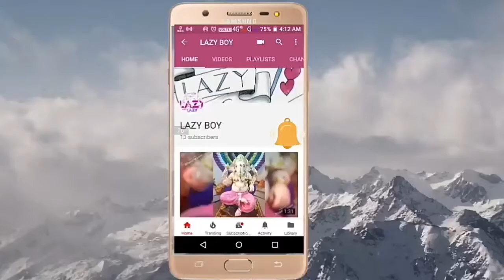Top 10 Fastest Cars in the World 2018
10.Lamborghini Aventador (217 Mph)

Lamborghini is a name that doesn’t need any introduction. Their innovative design and unbeatable
price have made them one of the best and well established Sports Car Company. Lamborghini
Aventador can deliver a great experience of luxury, style, and speed to its buyer.
The 690 bhp can deliver su£cient torque to include this heavy automobile in the high speed car
category. The price tag of this very sports car comes with a nominal price as compared to other
cars in this category.

9.Ferrari LaFerrari (217 Mph)

Well, if you have been wondering what future cars would look like then you can get a rough idea
simply by laying your eyes on Ferrari LaFerrari. Well, it is a power pack full of surprises. The look of
this hypercar is somewhat futuristic, and the driving experience is the best that you will get in any
Ferrari car.
However, of you have a desire to buy on of this sweet cars then you let us inform you that you have
missed the chance of owning a brand new Ferrari LaFerrari as only 499 of this hypercar have been
manufactured and all the cars have been sold out.

8.Aston Martin One-77 (220 Mph)

As planned by the manufacturer Aston Martine One-77 turned out to be one of the ultimate cars,
well you can con¡rm it if you can ask someone who owns one. Finding a person with this model in
his garage will be a tough task as Aston Martin made only 77 such models and this very series
came with a price tag of one million British pounds.
You will ¡nd this very model very similar to its predecessors, but things get a little bit more exciting
when it comes to power and torque of this beast.

7.Nobel M600 (225 Mph)

The 1st thing that you should know about this super car is that it is handmade. Yes, you heard it
right this car is handmade, and this is the reason because of which this very supercar comes with a
hefty price tag of 206,000 British pounds. The 4.4 liter V8 twin turbocharger engine can generate an
impressive torque of 654 pound-feet and power of 650 bhp.

6.Pagani Huayra (230 Mph)

This Italian supercar company has generated ripples in the supercar business and has successfully
developed an impressive reputation in a very short interval of time. The 6 liter V12 twin-turbo engine
can produce a whopping power of 730 bhp and 738 pound-feet of torque.

5.McLaren F1 (241 Mph)

23-years span is too long, and super cars fall from the list of fastest cars in a matter of two or three
years, but if a car constantly bags the position in top 10 fastest cars in the world consecutively for
23 years then one should accept the fact that there is something unique in it, we are talking about
McLaren F1. The 6.1 liter BMW M V12 engine can impressively generate 670 bhp and 520 poundfeet torque.

4.SSC Ultimate Aero (256 Mph)

SSC Ultimate Aero has been the buzz in the super car world for long because of its top speed and
de¡ning look even after being a fairly new name in this industry.
You will be surprised to know that this car once sat on the crown position in the list of fastest cars
of the world. The 6.3-liter twin-turbocharged engine can generate an impressive power of 1287 bhp
and 1112 pound-feet torque.

3.Bugatti Veyron Super Sport (268 Mph)

Bugatti is a well-known name in this industry and especially for its super cars that aren’t only fast
but also damn attractive. A few years ago it was Bugatti that held the crown of producing world’s
fastest supercar with a speed of 250 mph.
However, this title was snatched away by Koenigsegg, in order to gain its position back in the speed
demons ranking list, Bugatti came up with Bugatti Veyron Super Sport with a top speed of 268 mph.
The special feature of this car which gives it an amazing power of 1200 bhp and 1106 pound-feet
torque is the 8 Liter Quad Turbo W16 Engine.

2.Hennessy Venom GT (270 Mph)

Hennessey is a relatively new name in the super car market. This super car that has fought its way
to number second is a dreamy car in simple terms, and the 7-liter twin turbocharged V8 engine can
generate 1244 bhp power and 1155 pound feet of torque. The sexy design of this super car both
interior and exterior makes it very tempting to someone who looks at it.

1.Koenigsegg One: 1 (273 Mph)

Admit it that you have heard the name Koenigsegg for the ¡rst time if you aren’t a geek with a thing for the car. For sure this very name is a bit new in the automobile industry, but then also it has
somehow managed to make an impact in the competitive market by beating some of the wellknown supercars of popular brands.
The 5 liter turbocharged V8 DOHC engine that comes with a compression ratio of 9.0:1 can generate 1200 pound-feet of torque and power of 1140 bhp. Well, this speci¡cation alone indicates that it is one of the fastest cars in this list.